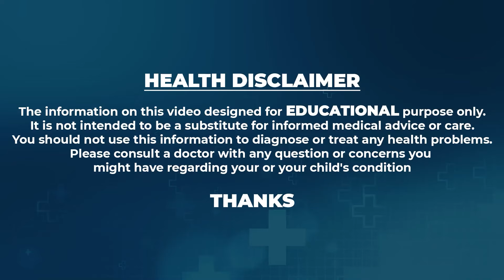బాదం పిస్తా చిట్కా చచ్చు బడిన నరాలు చురుగ్గా పనిచేస్తుంది | Dr. Shaguftha || Nerves Weakness Get Rid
Watch ► బాదం పిస్తా చిట్కా చచ్చు బడిన నరాలు చురుగ్గా పనిచేస్తుంది | Dr. Shaguftha || Nerves Weakness Get Rid